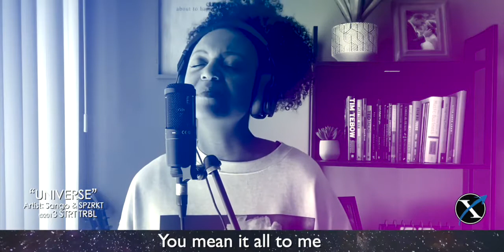Universe - FX Worship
Universe - Spzrkt

Verse 1:
There is nothing like you
Sing it from the highest mountain
Sing it from the mountain

Pre-Chorus:
And your love, your love, your love
Is everything
And you are, you are, you are
You're all I need
(2x)

Singing hallelujah, hallelujah

Chorus:
Jesus, You mean the universe to me
You mean the universe to me

Verse 2:
I am longing for your presence
I long for your presence

Pre - Chorus:
Is everything
(2x)

Singing hallelujah, hallelujah

Rap:
This is the first time that I found love
Showed me what a true love is You came inside of my heart LordShowed me what a true love is From every breath that I take
To the blood coursed through my veins
Got my heart beating like a kick drum
At the very thought of that name
You’re everything, let the heavens sing
Let your spirit guide
Life’s melody, You’re very word
Couldn’t be without
Made the universe that we singin’ bout
Root the vine that makes trees
Your the hands, the clay that molds meYour the rock, the rivers flow streams Your the truth, the light that we need

“Universe” words and music by Sango & SPZRKT